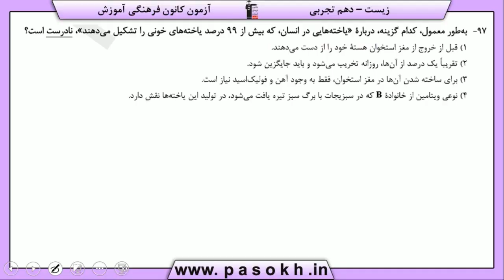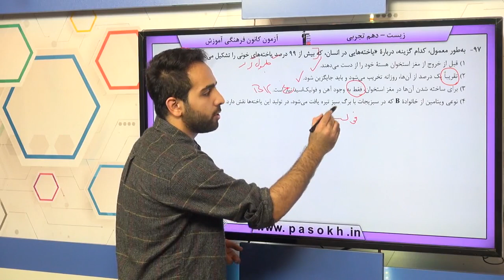پایه دهم تجربي زيست شناسي 1 گردش مواد در بدن خون سوال 97 درصد پاسخگویی 71